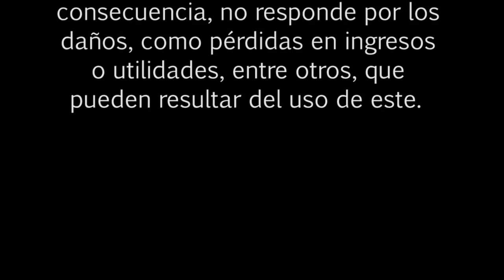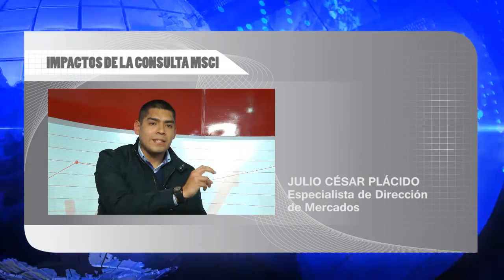BOLSA TV (21/08/2015)